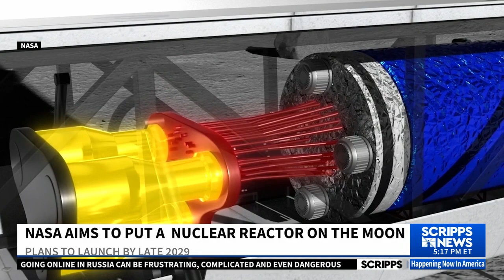NASA wants to put a nuclear reactor on the moon before other countries can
Acting NASA Administrator Sean Duffy recently issued a directive to fast-track the possibility of installing a nuclear reactor on the moon.

NASA has studied a potential fission power source on the lunar surface for years. The new memo sets an aggressive timeframe to develop and deploy a working version.

By the end of August 2025, NASA wants a new executive in charge of the research effort. By the end of September, the agency wants to see proposals from potential contractors who would build and install the project. NASA says it will award the contract to two finalists by March 2026.

Secretary Duffy has framed the effort as a matter of national security: Russia and China have both indicated they plan to pursue similar projects and may install reactors by the mid 2030s, and there is some concern that whoever makes the first installation could stand to lock up the best available resources.